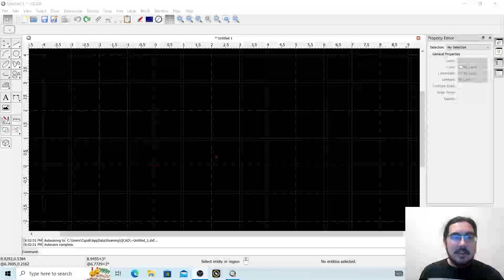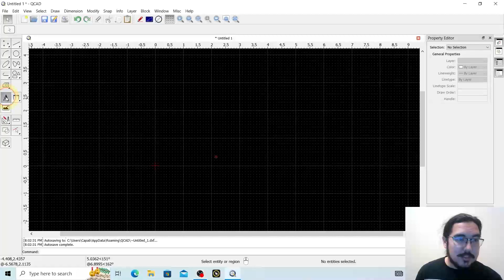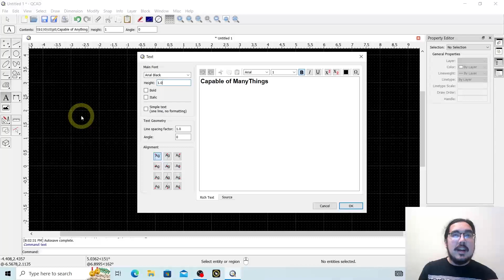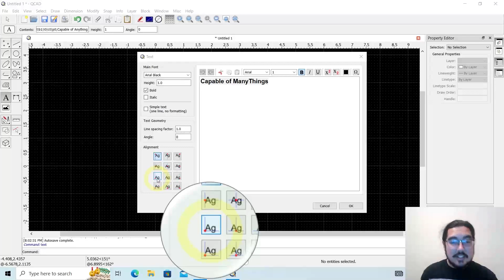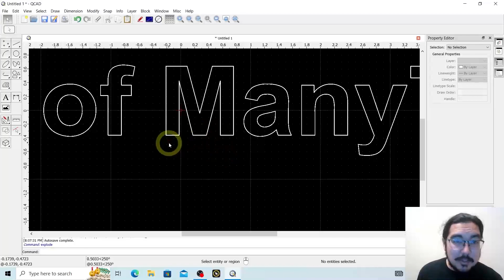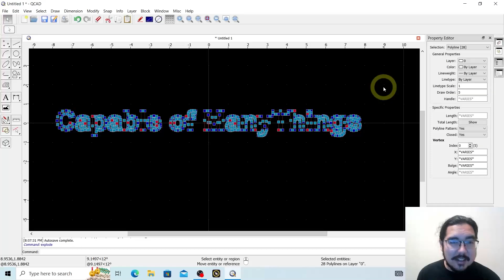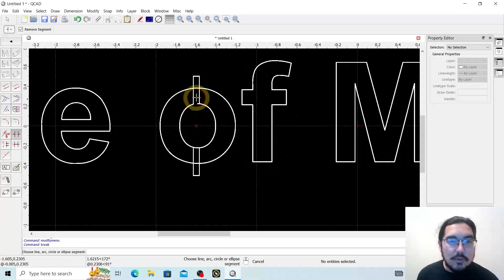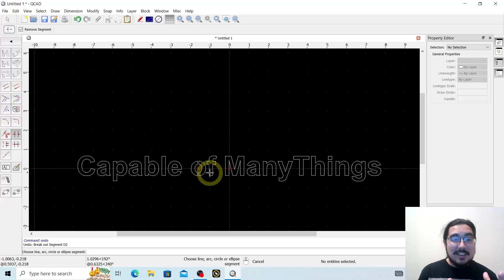How To Create Text in QCAD (Getting Started with QCAD)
Learn how to make and use text in QCAD
QCAD is an open-source CAD software that is commonly used by makers in the CNC spaces.